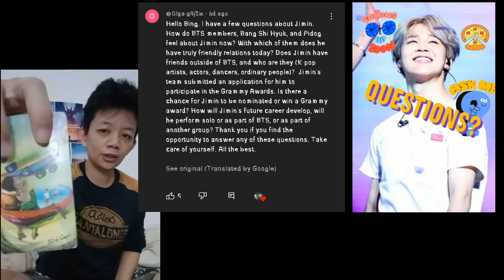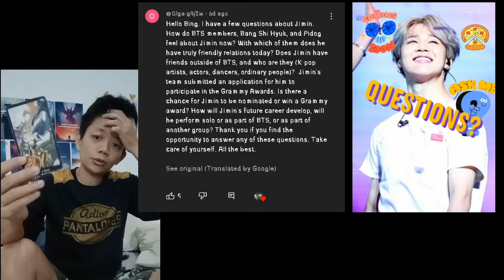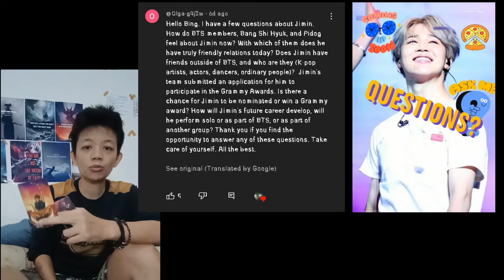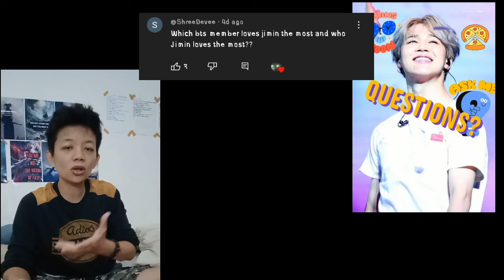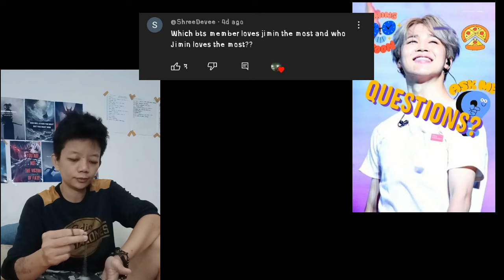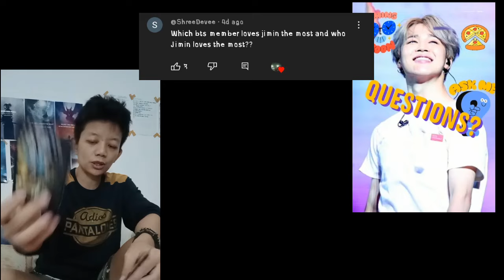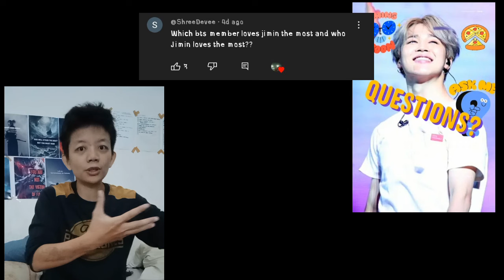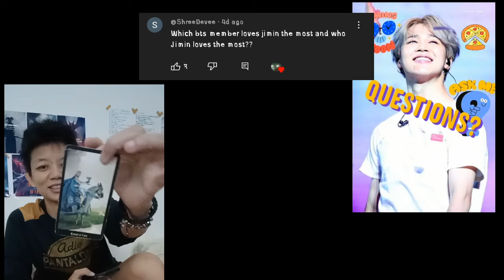[BTS TAROT] How BTS Members and Jimin Feel About Each Other?